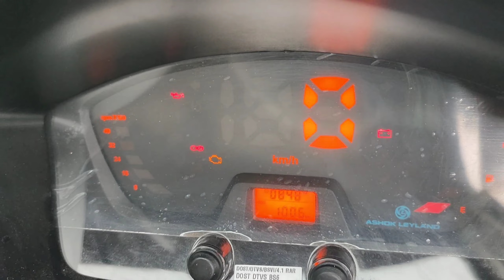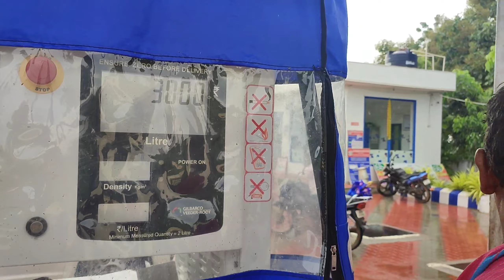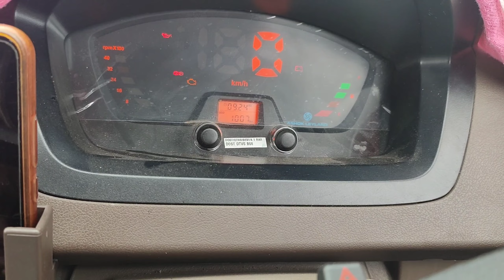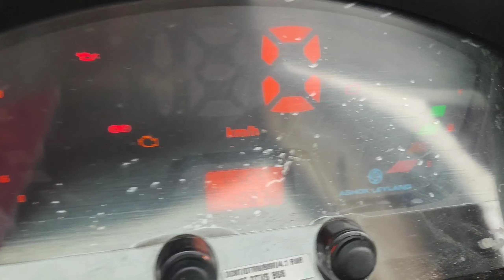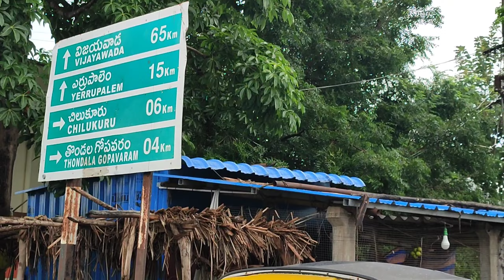ఖమ్మం టూ చిలకలూరిపేట అశోక్ లేలాండ్ డ్రైవింగ్ ఫుల్ ఎంజాయ్ ప్లీజ్ సపోర్ట్ మీ మై వీడియోస్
ఖమ్మం టూ చిలకలూరిపేట ఫుల్ లొకేషన్స్ అశోక్ లేలాండ్ డ్రైవింగ్ మై ఫస్ట్ లాంగ్ టూర్ ఫుల్ ఎక్సైజ్మెంట్ ప్లీజ్ సపోర్ట్ మీ వివిఎస్ ప్రాన్స్